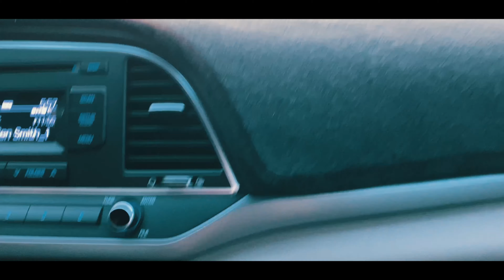Jebel Sifah ( Travel Buddies ) | The Bank Beach Club | Joe Callena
I hope you enjoyed watching on this video :)